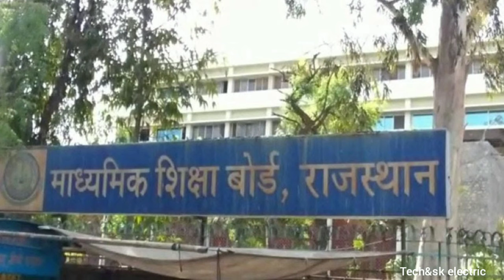REET Results || Rajasthan eligibility examination for Teacher results